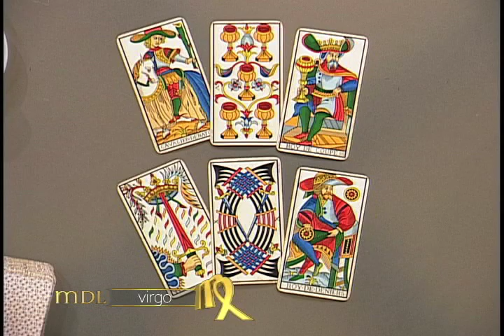Mensajero de Luz - Virgo - 09/12/2016